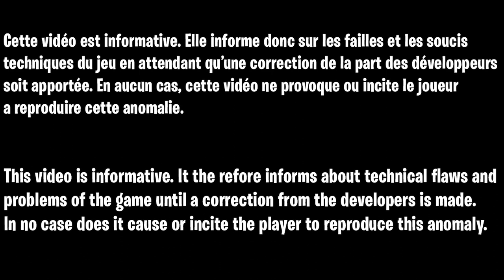GLITCH DUPLICATION HÉLICOPTÈRE DE SOUTIEN ZOMBIE COLD WAR, COMMENT DUPLIQUER LES HÉLICOP COLD WAR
▬▬▬▬▬▬▬ • BIENVENUE 😍 • ▬▬▬▬▬▬▬

▬▬▬▬▬▬▬ • PARTENAIRES 💪 • ▬▬▬▬▬▬▬

Palette pour manette ps4 très pratique

👉StealthGamer:
"SOISCOOLMEC"
"STRIKESOISCOOL"

.▬▬▬▬▬▬▬ • TOP DON 💰 • ▬▬▬▬▬▬▬

▬▬▬▬▬▬▬ • MUSIQUE OUTRO 🎵 • ▬▬▬▬▬▬▬